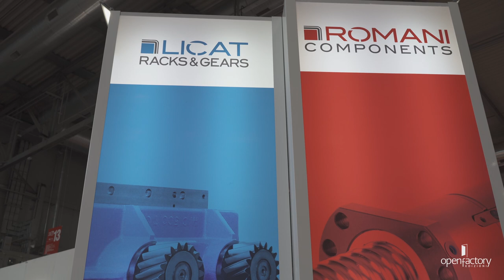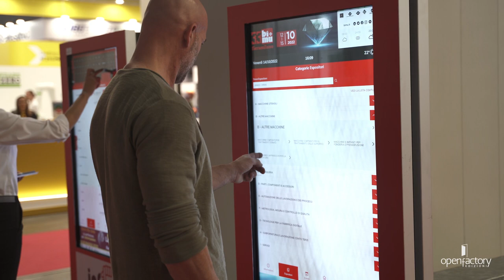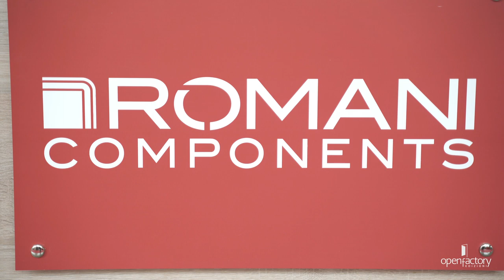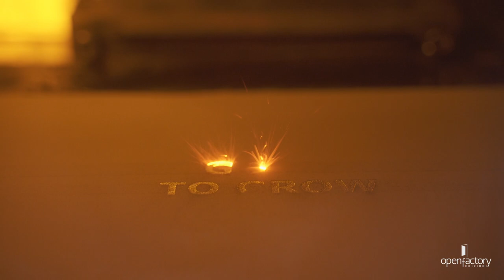BI-MU 2022, LICAT & Romani Components: intervista Davide Cucchi (1)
Intervista a Davide Cucchi, LICAT Chief Operating Officer & ROMANI COMPONENTS Technical Director.

Stiamo presentando in fiera una produzione dedicata alla trasmissione lineare. Il prodotto e il settore storicamente di competenza di ROMANI COMPONENTS, che questa volta però ha la possibilità di aggiungere una competenza produttiva grazie all’acquisizione di LICAT, avvenuta nel febbraio di quest’anno.

Noi abbiamo quindi delle possibilità adesso di assistere il cliente fin dalle fasi iniziali della progettazione, con un supporto che non è più soltanto finalizzato alla vendita di prodotti standard, ma ha la possibilità di personalizzare questi prodotti standard o addirittura di concepire e sviluppare insieme al cliente delle soluzioni ad hoc su specifiche esigenze.

È molto importante quindi questa fusione, perché riusciamo a dare un’assistenza completa al cliente, avendo per quanto riguarda la forza vendite una conoscenza e un know how a livello produttivo molto approfondito, e come produzione la possibilità di essere supportati da una forza vendite capillare in grado di intercettare quote di mercato che prima facevamo un po’ più difficoltà a servire e soddisfare.

Noi facciamo soluzioni su misura che non sono da costruire da zero, quindi con dei lead time con esigenze di rapidità da parte dei clienti, ma godendo e beneficiando di prodotti disponibili a magazzino nel nostro magazzino di Rho che possiamo personalizzare nei tempi rapidi, godendo di questa realtà produttiva che è a disposizione per queste attività di service e di personalizzazione.

I marchi rappresentati dal GRUPPO ROMANI COMPONENTS sono:

- SBC per quanto riguarda le guide lineari
- YYC (Yuan Yi Chang, Machinery Co, Ltd)  per quanto riguarda pignoni cremagliere
- KOFON Motion Group per quanto riguarda i riduttori

e tutte le attività complementari che consentono alla ROMANI di utilizzare LICAT come hub europeo per conto dei rappresentati per quanto attiene lo sviluppo e la messa a punto di servizi di sperimentazione di prototipazione.

Le nostre strategie di crescita sono quelle di diventare sempre meno dei fornitori e sempre più dei partner per i clienti, ma questo non si può fare con una fidelizzazione basata esclusivamente sulle relazioni personali, ma sulle capacità di dare delle risposte concrete.

Questo di permette quindi di avere una consapevolezza maggiore di poter integrare le rispettive esperienze e di muoverci come gruppo, riuscendo ad avere    e diventare un punto di riferimento per la clientela in modo tale da poter insieme cogliere queste sfide.

Il mercato è complicato, le situazioni circostanti non ci aiutano, la politica di solito ci ostacola… ecco, tutto questo in qualche modo deve avere un contraltare di reattività che con questa fusione noi riteniamo possa avere un’attuazione concreta.

ROMANI COMPONENTS S.r.l.
via Alcide De Gasperi, 146
20017 | Rho | MI | Italia

LICAT S.r.l.
via Don Ettore Gaia, 19
10043 | Orbassano | TO | Italia